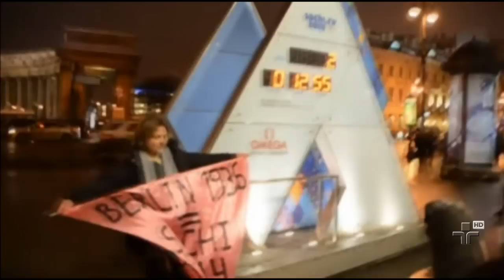Início oficial das olimpíadas de inverno em Sochi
O principal destaque não foram os jogos e sim a polêmica envolvendo o país e a política anti-homossexual